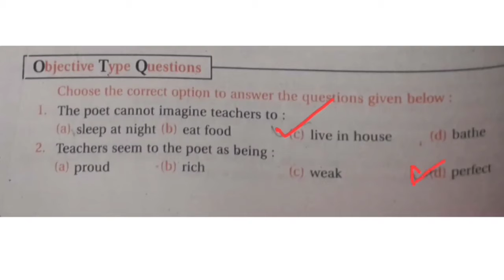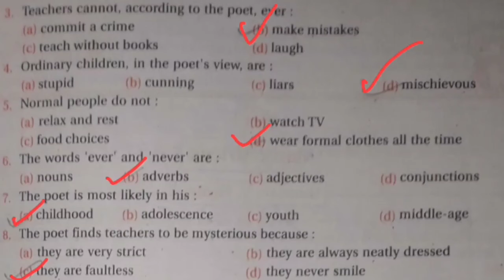The Resolution|NCERT CLASS-6TH English| Poem- Where do all the teachers go|M.C.Q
Make learning easy with us